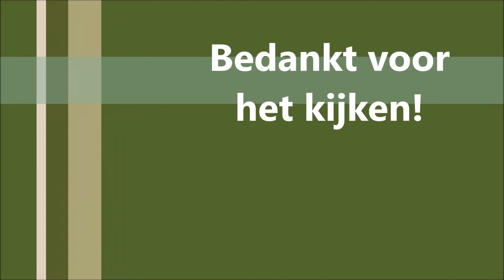Edelherten rennen richting oud Reemsterzand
Edelherten rennen richting oud Reemsterzand 6 Mei 2019